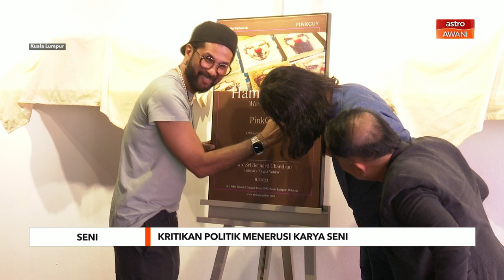Kritikan politik menerusi karya seni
Merchandise merupakan himpunan karya-karya baharu seniman Hamir Soib dalam saiz kecil yang memberikan kritikan isu semasa menerusi seni.